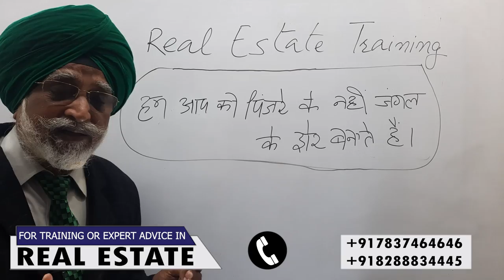जंगल का शेर | Rajwant Singh Mohali | Property Gurukul | Flat vs